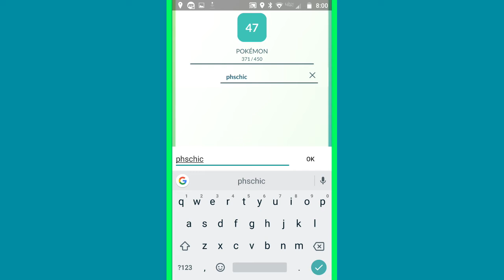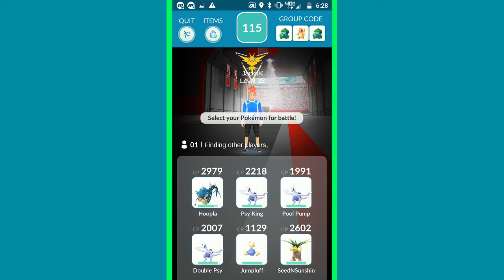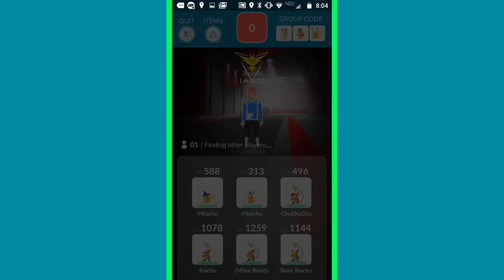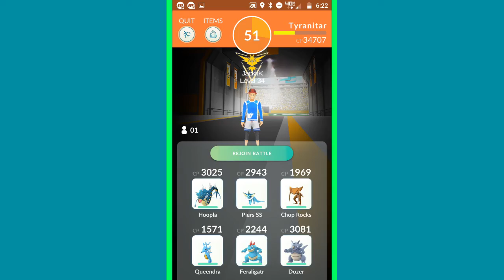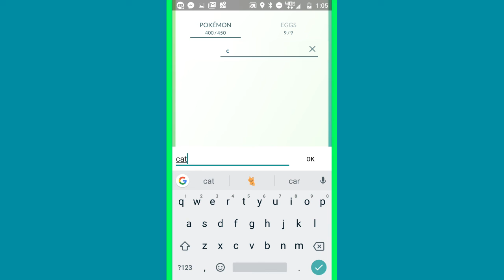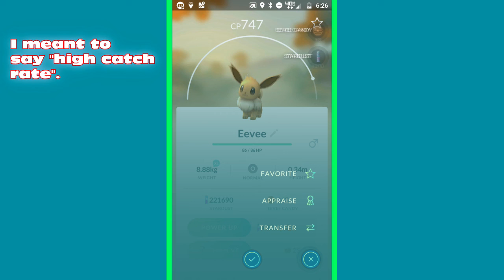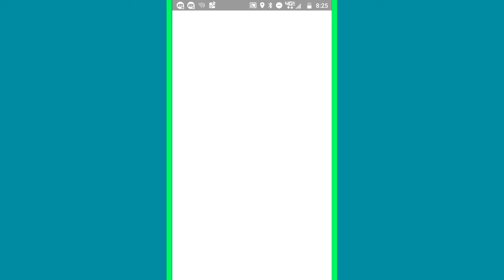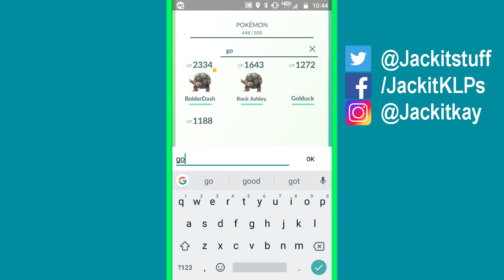Pokemon Go Vlog: November 2017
Raids galore with a sprinkle of my first taste of a regional exclusive I normally couldn't get.